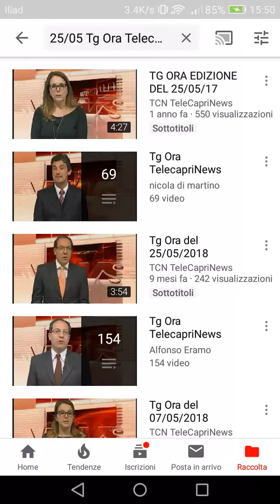Tg Ora Edizione del 21/08/2018